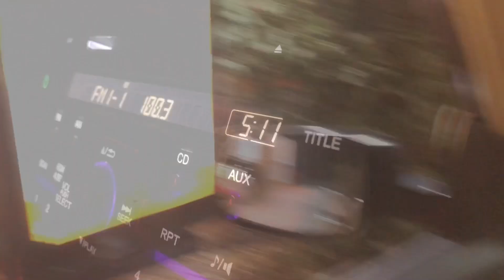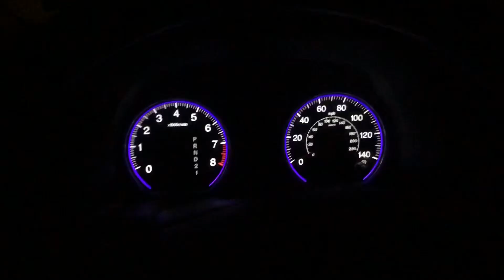Davy’s NY Ski Vlog 2020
Hunter x Windam Mtn with the boys

Song and all rights: Hold On by Martin Garrix